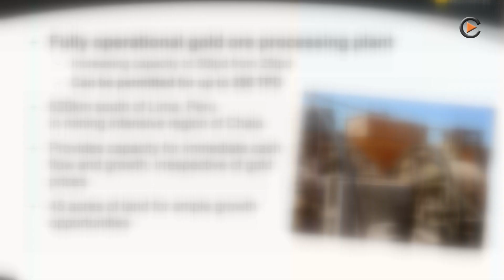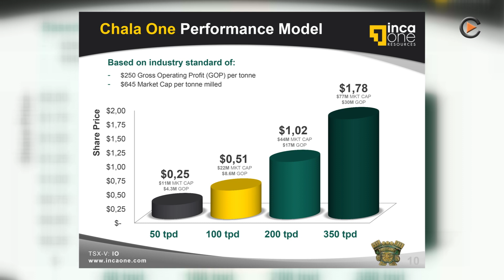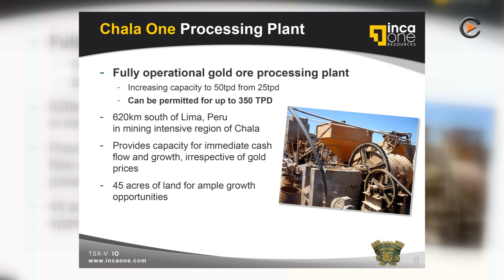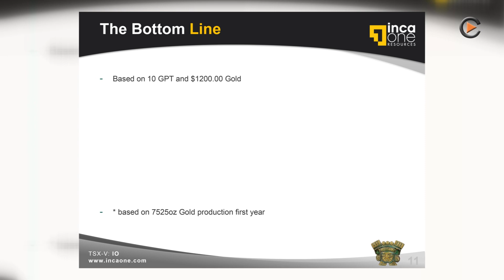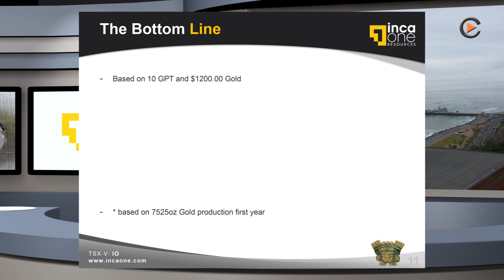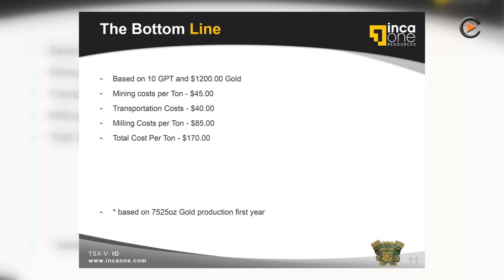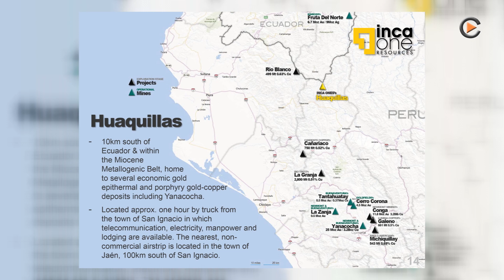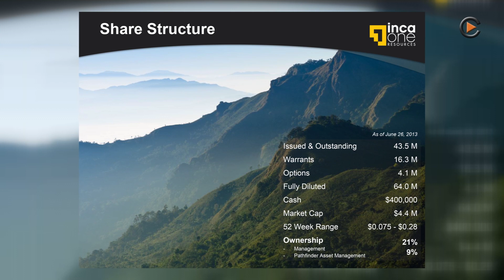Commodity TV Interview with Edward Kelly, CEO from Inca One Resources Corp - June 2013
Next Gold Producer from Peru!

Edward Kelly, CEO & President gives us an Update.

Inca One Resources Corp. (TSX-V: IO) is a Canadian resource company focused on acquiring and advancing properties in the South American country of Peru.